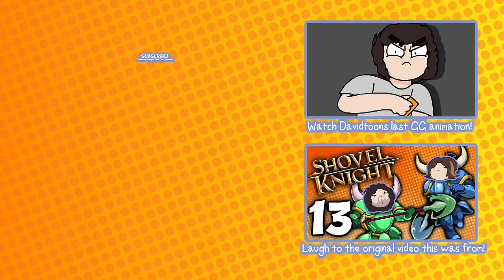Game Grumps Animated - Spoofy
Damn kids these days, iPuds and Y-boxes, they'll never know our generation! Heck!
(Q&A this weekend! Send in questions now on Twitter & here in the comments!)